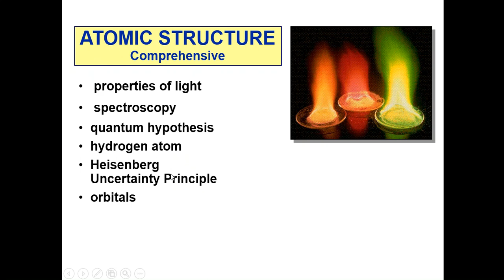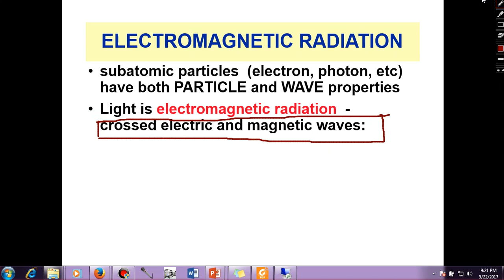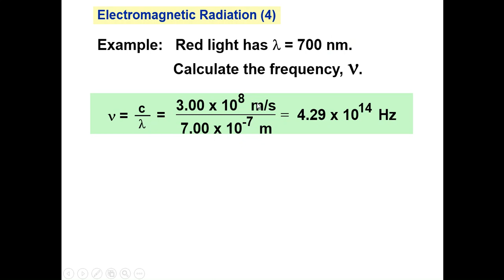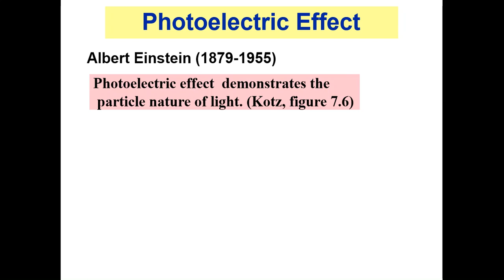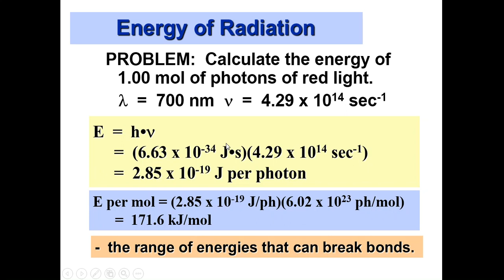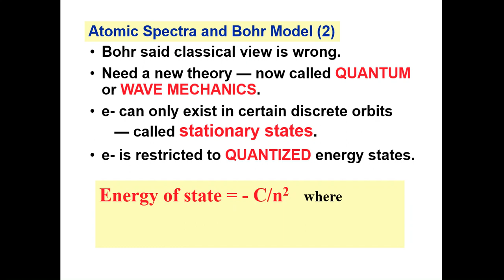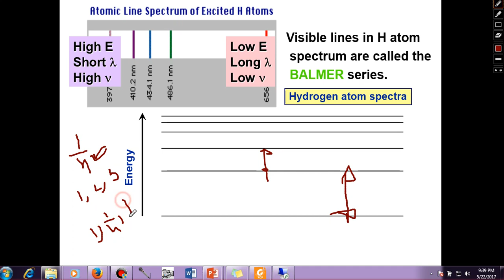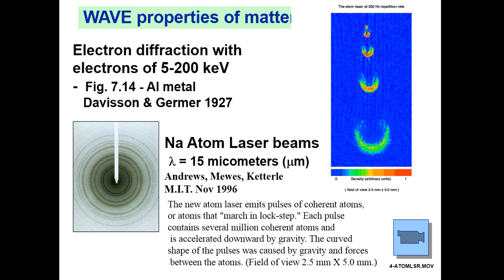Chemistry series Atomic Structure comprehensive lecture lecture 3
Very much useful for WBCS MAINS CHEMISTRY, WBJEE, JEE MAINS AND MEDICAL ENTRANCE ASPIRANTS